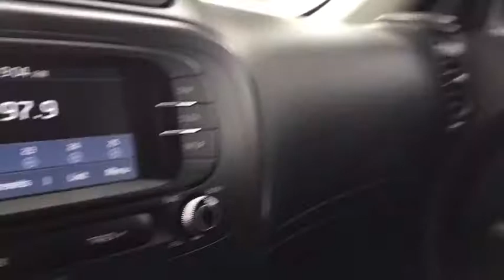2017 Kia Soul Peoria, Surprise, Avondale, Scottsdale, Phoenix, AZ 46775A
Elegantly expressive, this 2017 Kia Soul represents a seamless convergence of unparalleled power and beauty. With a Regular Unleaded I-4 2.0 L/122 engine powering this Automatic transmission, you'll delight in the astounding ease with which you commandeer the road. It is well equipped with the following options: Wheels: 17 Alloy, Variable Intermittent Wipers, Urethane Gear Shift Knob, Trip Computer, Transmission: 6-Speed Automatic w/Sportmatic -inc: drive mode select,, Torsion Beam Rear Suspension w/Coil Springs, Tires: P215/55R17, Tailgate/Rear Door Lock Included w/Power Door Locks, Strut Front Suspension w/Coil Springs, and Spare Tire Mobility Kit . Visit Moore Chrysler Jeep at 8600 West Bell Road, Peoria, AZ 85382 today.